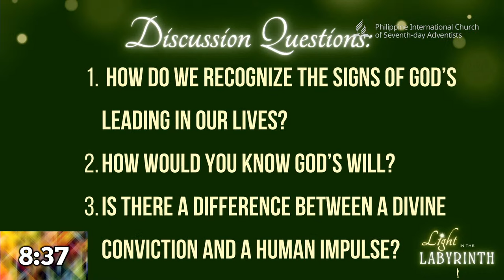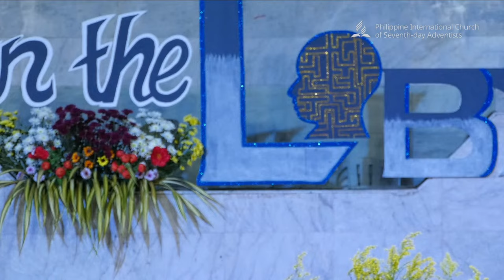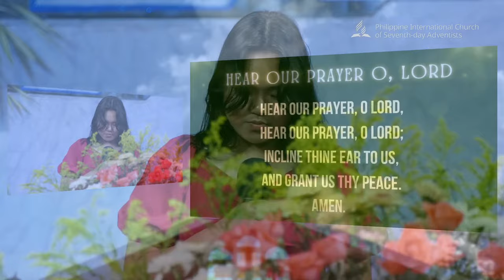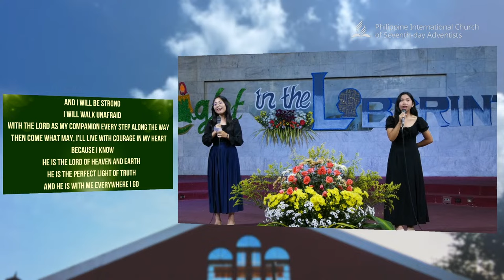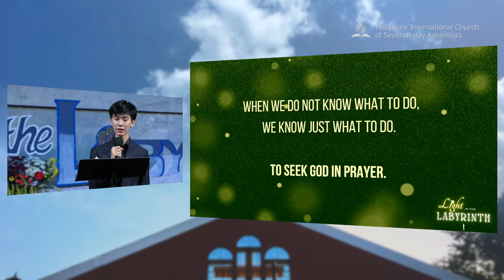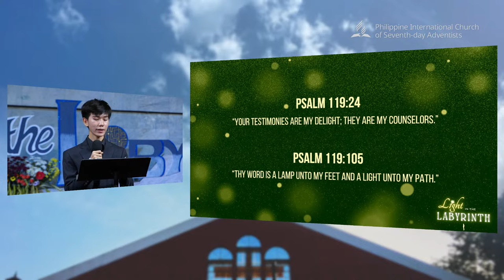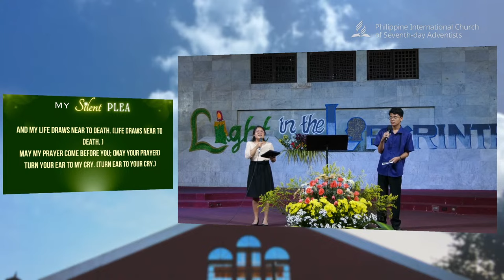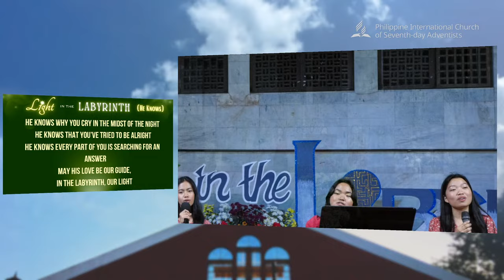Follow Waymarks - Jim Miguel Ramirez - AUPA PIC AUP WOPVesper - Mar 15 2024